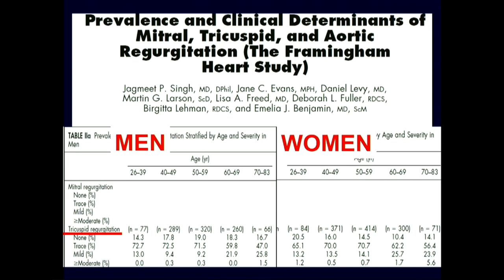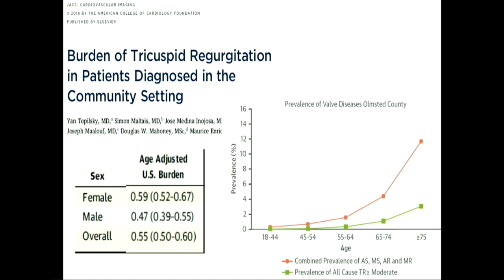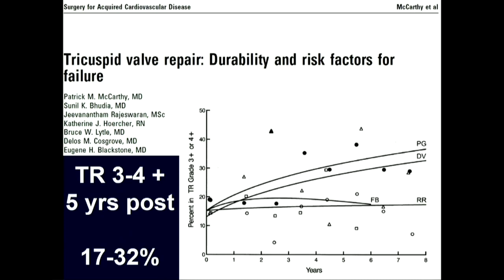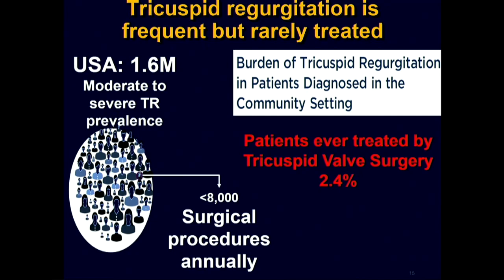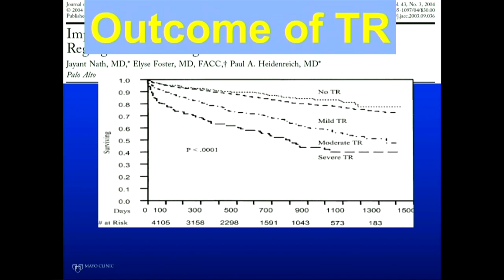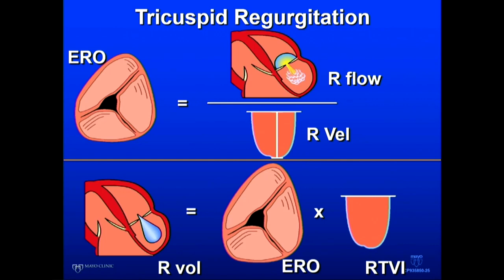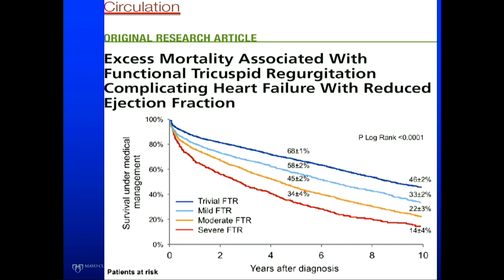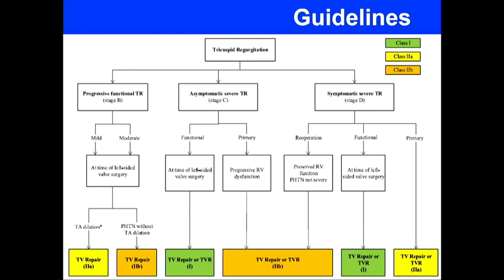CVI 2019_Thursday 7/18_ The Problem of Tricuspid Regurgitation_Maurice Sarano, MD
Track: Structural Heart
Presentation title: The public health crisis of TR
Presenter: Maurice Sarano, MD